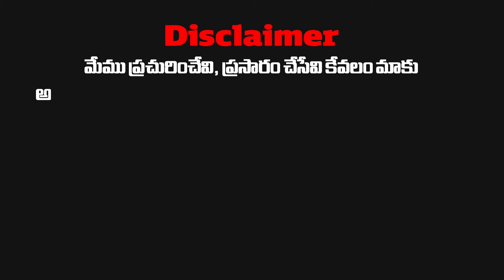పవన్ కాలికి గాయం..బాధను భరిస్తూనే పోరాటం | Pawan Kalyan Leg Injury | Bird News